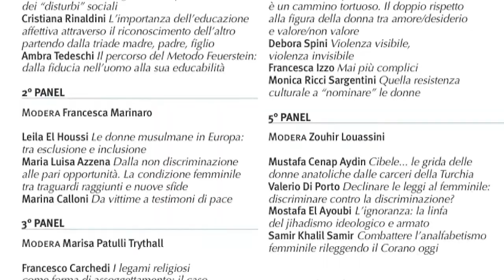7° Convegno Donne e religioni... 2 ° giorno 12° intervento Riccardo Di Segni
7° Convegno Donne e religioni... Video by Ulderico Agostinelli